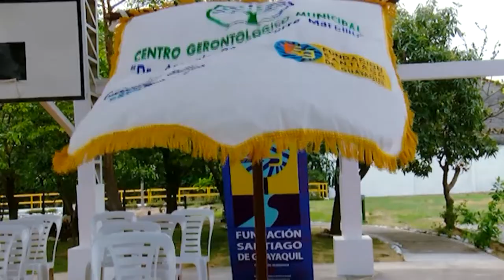AGENDA UNIVERSITARIA | PROGRAMA 24 DE NOVIEMBRE 2021